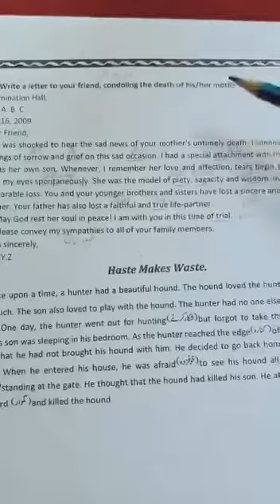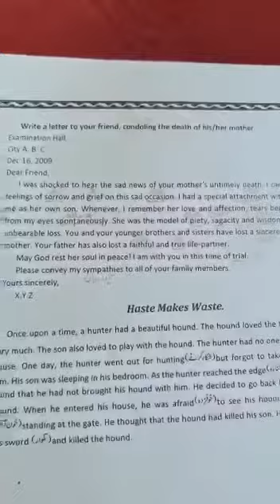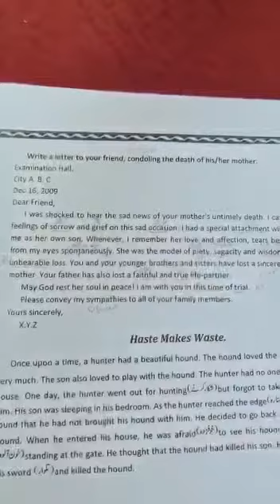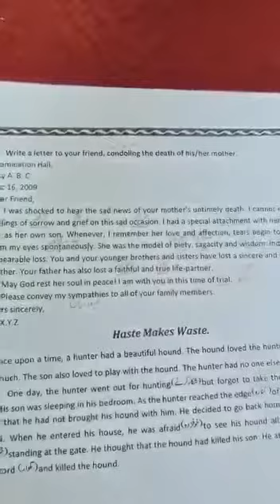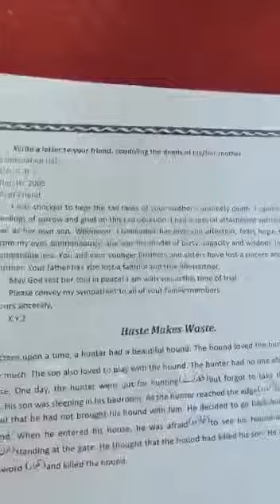May 28, 2020